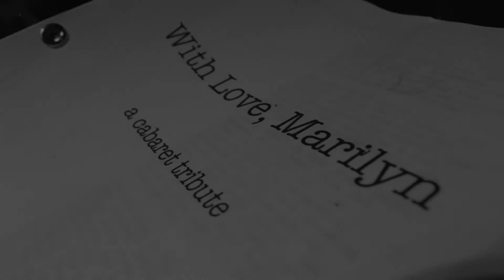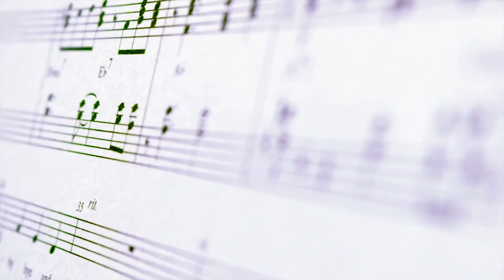With Love, Marilyn Sizzle Reel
Erin Sullivan portrays Marilyn Monroe this awarding winning one woman musical tribute cabaret; "With Love, Marilyn"